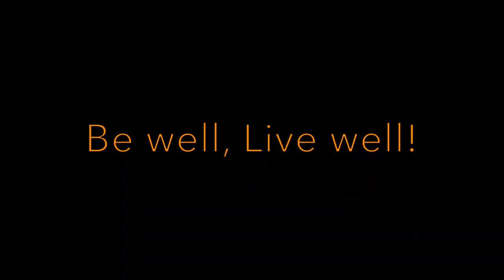Hveradalir Valley Iceland... The Amazing day in Iceland! Hiking is happiness in Iceland.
This video consists of the loop we hiked in the Hveradlir valley at Kerlingarfjoll Iceland..  Amazing day to be sure!